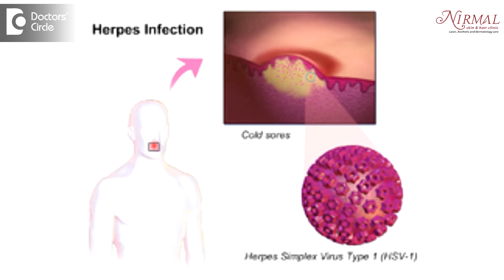How to manage Herpes in young men? - Dr. Nischal K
Herpes is a latent infection. Once it enter the body it stay. Once it gets activated periodically depending upon the stress levels, depending up in the immune system. Sometimes it recurs every 2 week, sometimes it recurs every 5 to 6 months. Usually these Herpes infections are treated with antivirals that are acyclovir and valacylovir. These antivirals have to be taken for a stipulated time in that episode. These infections, they keep triggering when there is a stress or any focus of infection in the body. Even a viral fever can trigger Herpes infections. So you need to go ahead with the tablets. You need to apply a cream so that the infection heals very faster without leaving a scar. However you cannot eradicate Herpes virus from the body. However you cannot eradicate the virus. If you treat it regularly, adequately, it does not cause you a harm.